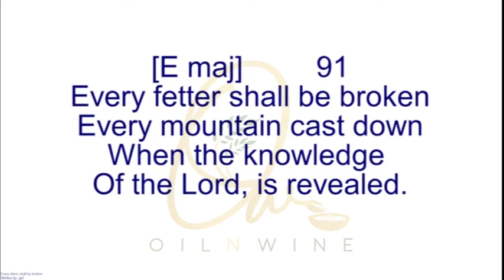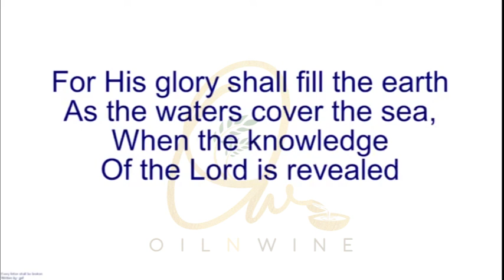Every fetter shall be broken 2 - Song 91